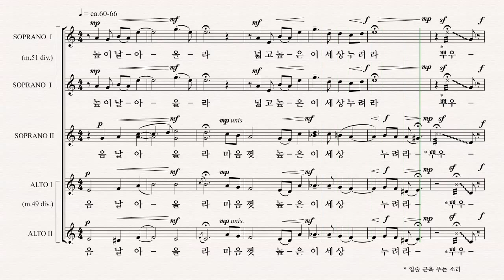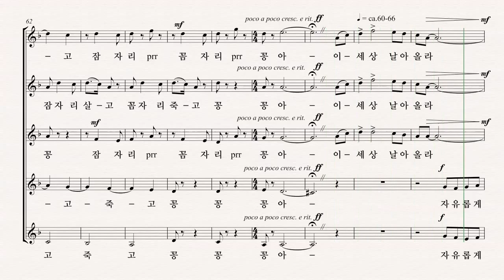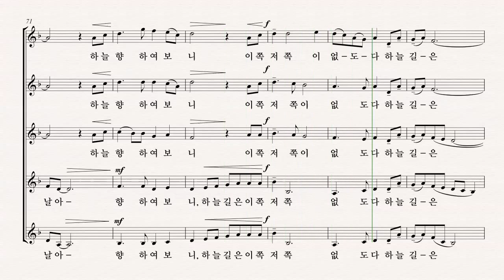[여성합창곡] 유빌라테 '음악으로 가득찬 밤' 김민아 24.잠자리 꽁꽁 - SI